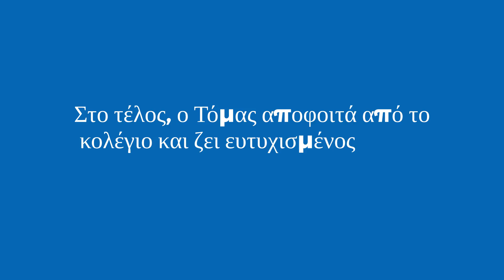Ο Γάμος που Άλλαξε τα Πάντα: Το Μυστικό Πίσω από την Αγάπη και την Ελπίδα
**Τίτλος:** Ο Γάμος που Άλλαξε τα Πάντα: Το Μυστικό Πίσω από την Αγάπη και την Ελπίδα

**Περιγραφή:** Σας παρουσιάζουμε την συγκλονιστική ιστορία του Τόμας, ενός νέου που αναγκάζεται να παντρευτεί μια ηλικιωμένη γυναίκα, την Ντίνα, λόγω της φτώχειας της οικογένειάς του... Δείτε πώς η καλοσύνη της Ντίνας και η αγάπη τους αλλάζουν τις ζωές τους, επιτρέποντας στον Τόμας να ανακαλύψει ξανά το πάθος του για μάθηση και να ξεφύγει από τη φτώχεια... Ανακαλύψτε πώς αυτή η ιστορία αγάπης καταδικάζει τους γάμους παιδιών και προβάλλει τη δύναμη της ελπίδας...